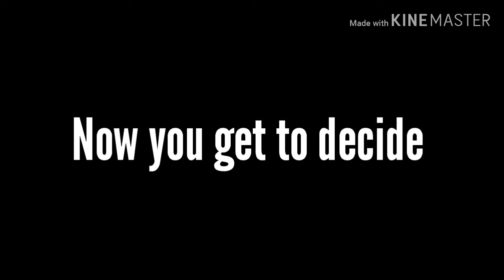A Trailer for all of you 😉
Hehe you it's back 😁😀